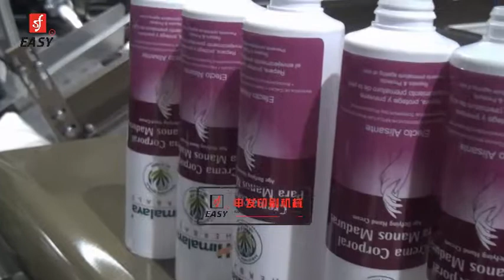SF-SR320 Automatic Screen Printing & Hot Stamping & Labeling Machine